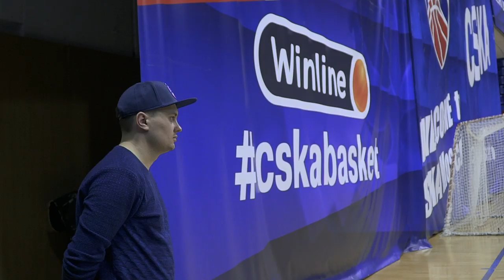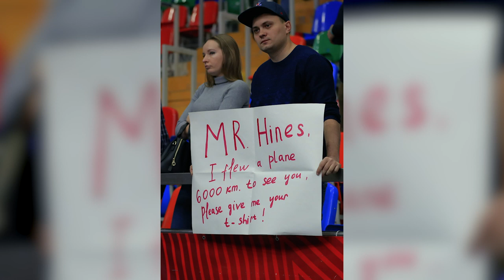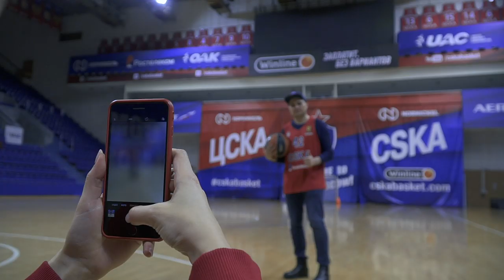6000 km to meet the captain / 6000 км до встречи с капитаном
ЦСКА нашёл того самого болельщика с плакатом и организовал встречу с капитаном Кайлом Хайнсом. История Евгения, который преодолел 6000 км ради этой встречи в репортаже